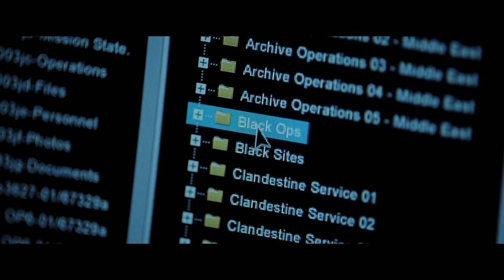Jason Bourne - 'Jason Bourne Is Back' Featurette